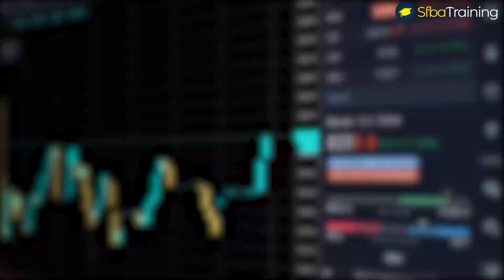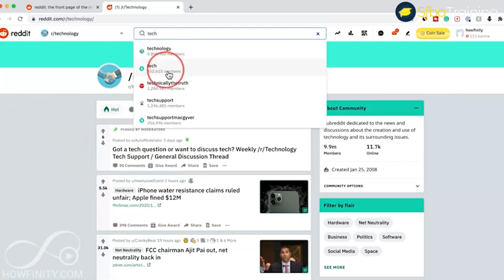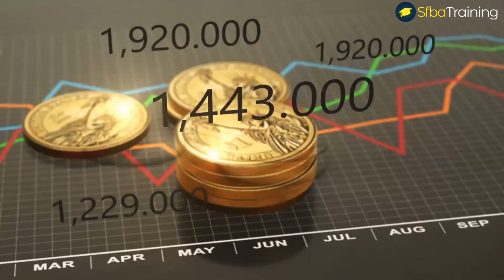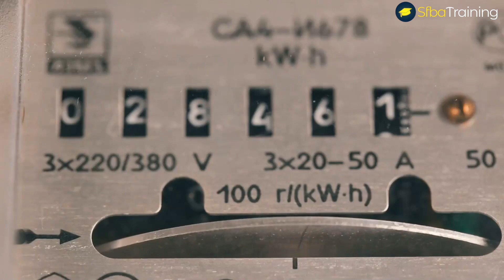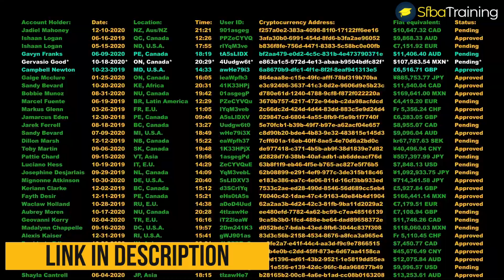How to mine cryptocurrency : Teenagers Making $35k/mo Mining Bitcoin and Ethereum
Ishaan Thakur, a 14 year old and his nine years old sister Aanya Thakur first learnt about cryptocurrencies from their father Manish Raj, a former Wall Street investment banker, who would tell them about crypto over dinner and at bedtime. The stories piqued their curiosity, leading them to learn more about how to mine digital tokens.
From making just $3 on their first day of mining cryptocurrencies in April this year, the Texas, US-based brother and sister have made huge strides since and are now earning more than $35,000 a month by mining three digital tokens.

The duo learnt how to mine by watching YouTube videos and reading posts on Reddit.

Most of the mining work involves the initial set up and fine tuning of computers. Once the computers are set up, the machines run by themselves with just a little extra work. Since school has started, they can only do crypto mining work on weekends,”
Their parents made sure that they focus on school first. Their parents have hired technicians at a Dallas data center to help them when necessary. The technicians monitor the machines to make sure they are running smoothly.
Cryptocurrency mining in the earlier days was relatively easy and could have been done with a computer’s central processing unit, however, mining has witnessed a rise in difficulty levels and miners need to have the latest technology.

steve maraboli motivational speech